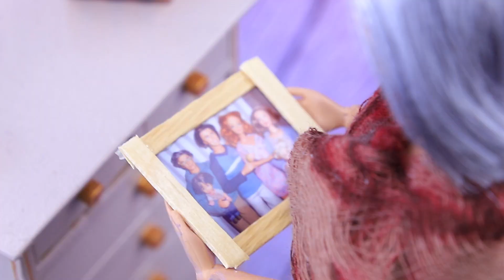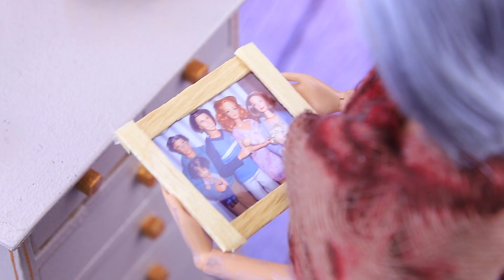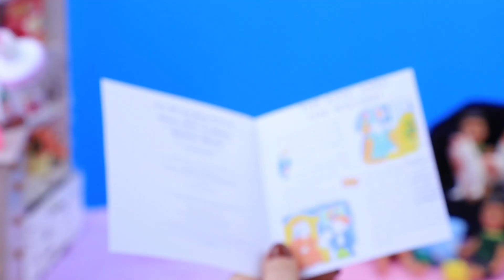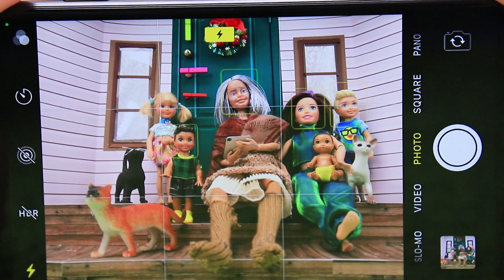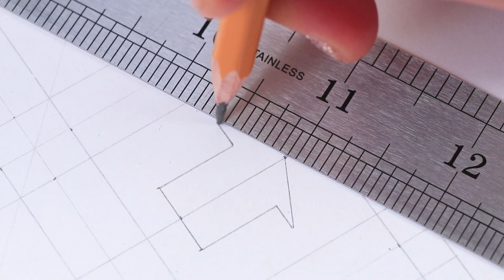12 Slimme Barbie Hacks en Crafts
Ben je benieuwd hoe een oude Barbie eruit ziet? Bekijk dan onze nieuwe interessante video over poppen op oudere leeftijd!

Benodigdheden en gereedschap:
● heet lijmpistool
● acrylverf
● schaar
● borstels
● grijs satijnen lint
● oude versleten stof
● zwarte draad
● tissue
● metalen theekaars
● klei
● kralen
● lichte klei
● kleine flessen
● stickers
● oranje en rood slijm
● blauw geruite linnen stof
● helft van een kleuter-ei
● garen
● tandenstokers
● zilveren acrylverf
● garen
● fluwelen stof
● rits
● garen
● kralen
● kleine kralen
● visdraad
● Tic Tac bakje
● papier
● nagellak met glitters
● normaal en glitter schuimpapier
● koord
● boetseerklei
● vilt
● katoen

Andere kanalen:
LaLiLu English :